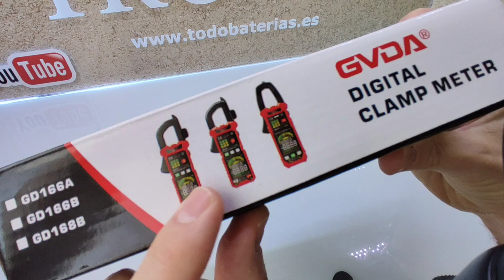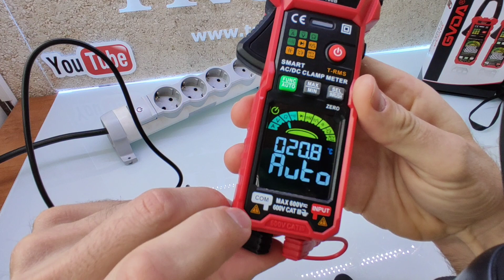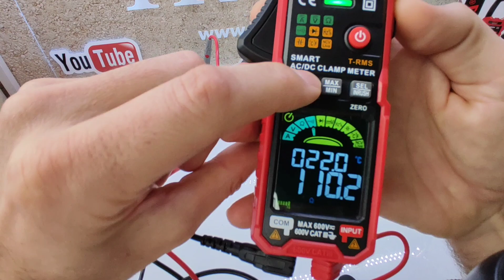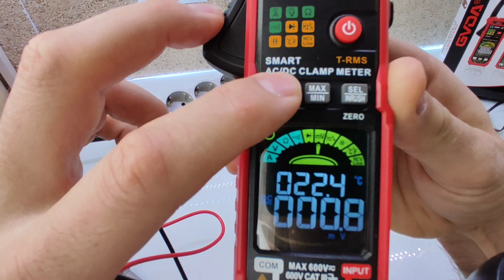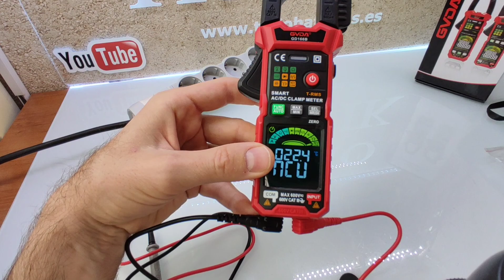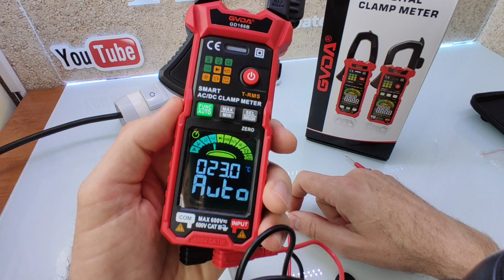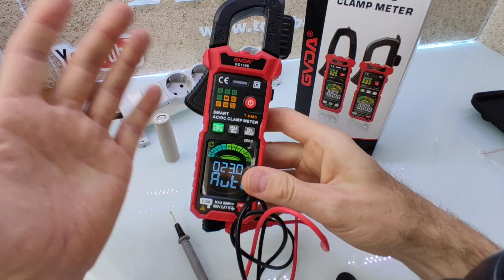GVDA GD166B MULTÍMETRO PROFESIONAL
Multímetro digital es Una herramienta indispensable en todos los hogares.

link de compra:

✅HI bms Oficial Store

✅JK BMS

-GLITTER 801-D
-GLITTER 801A

*ATORCH DL24

✅ EQUILIBRADOR ACTIVO.

✅MAGNETOTERMICOS C.C.

✅HOLDERS 18650.

➡️18650
➡️21700
-DOBLE-DIAGONAL/0.20mm S.H.

-3s - 4s - 5s - 6s

✅CONECTORES
- hembra de 5,5mm x 2,1mm

✅MARCOS AJUSTABLE A BATERÍAS: